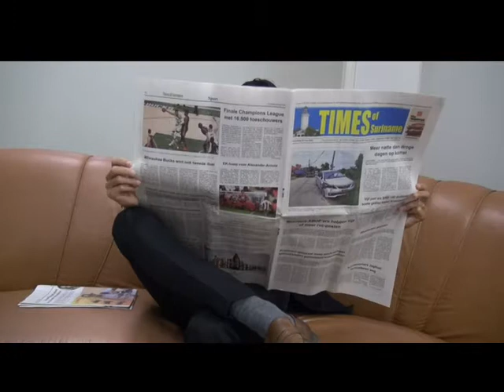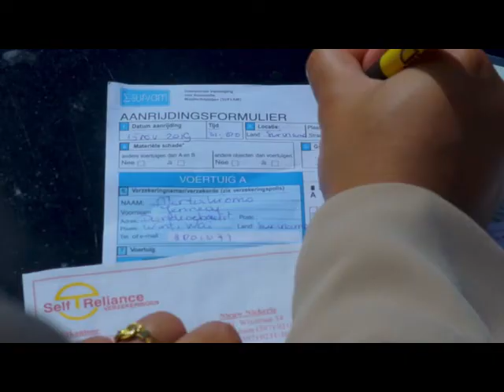AFL13 de getuigenis van Graciélla Chin A Foeng